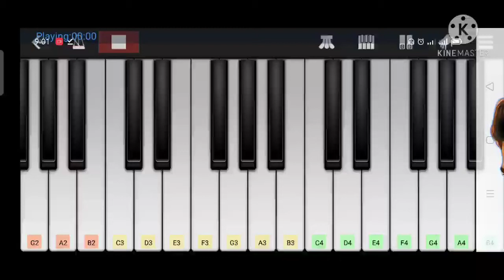Bahubali dandalyya song piano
My name is Ragavendhira
12 years old
We will play the song you said on the keyboard